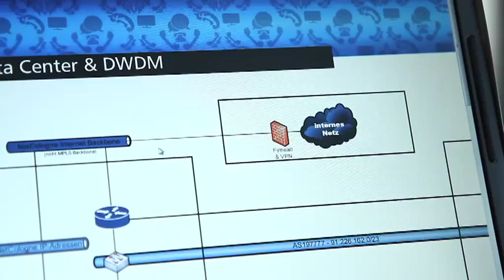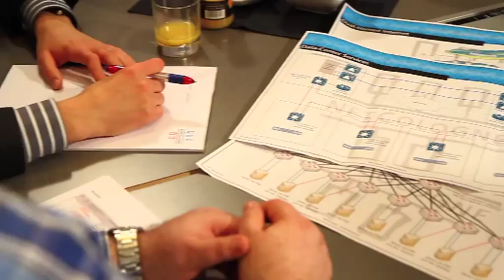INDIVIDUELLE KUNDENLÖSUNGEN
Hier kommt Ivan Andric, Leiter Salessupport, zu Wort. Mit seinem Team realisiert er individuelle Lösungen für Businesskunden. Der Experte ist überzeugt: "Unternehmen verschenken große Chancen, nur weil sie sich mit dem Standard begnügen. Weitere Infos